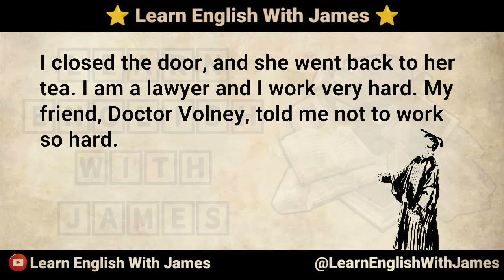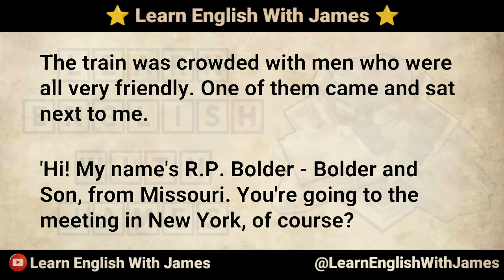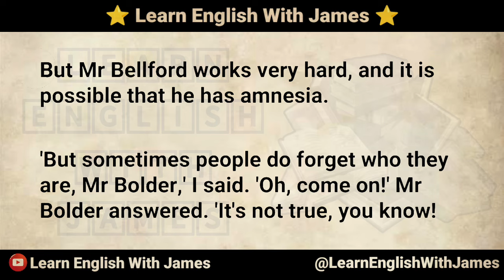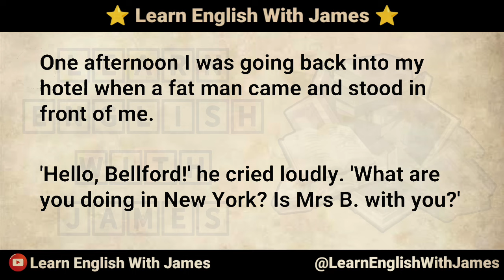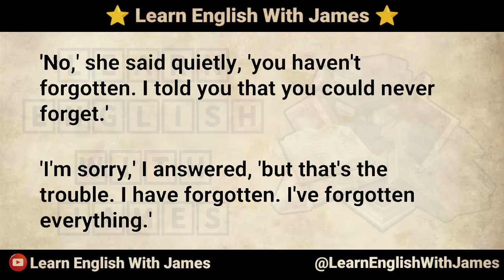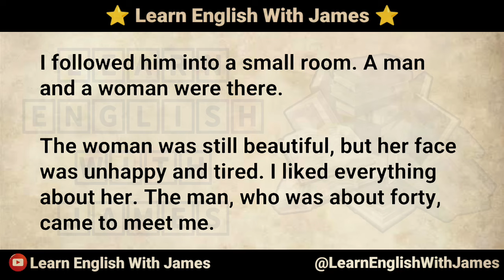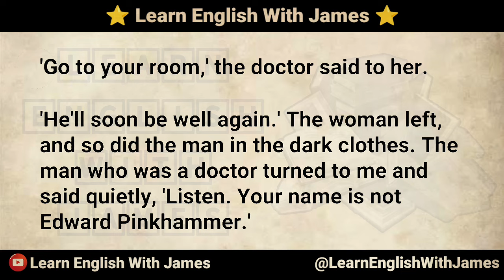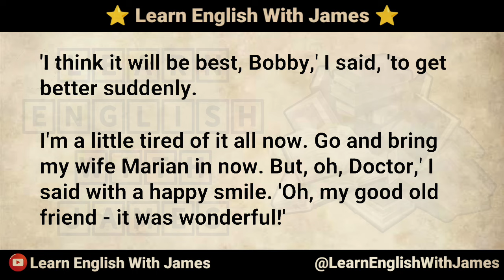Lost Identity - English Story - Graded Reader Learn English Through Story Improve Your English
english story
english stories
English novel
podcast english
english listening practice
english book
english audio story
reading english
IELTS